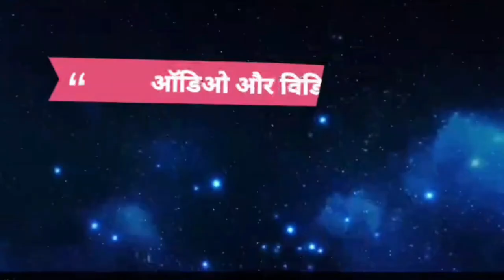Video 2023 ! Pawan Bihari Bewafai Song ! Kawan Kasoor Bhail ! Bewafai Song ! कवन कसुर भईल sad 💯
► Album :- Kawan Kasoor Bhail Hamse
► Song :- Kawan Kasoor Bhail Hamse
► Singer :- Pawan Bihari
► Lyrics :- Prakash Maurya

Bihar - 845449

PAWAN KUMAR
(Producer/Director)
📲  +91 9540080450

SURAJ KUMAR
(Manager)

UJJWAL SAMRAT
(Producer/Director)
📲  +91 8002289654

VAIBHAV NISHANT
(Proprietor)
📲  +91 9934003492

shilpi raj new bhojpuri song 2023
shilpi_raj new_bhojpuri_song_dj_2023